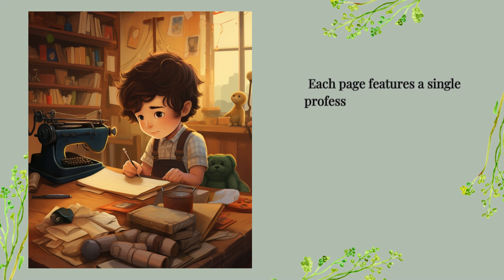What is my future job a picture word book